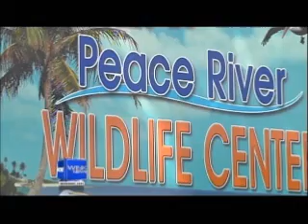Osprey Hit by a Reckless Driver and kept going - Wink News Segment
This Osprey was hit by Car on U.S. 41 in Punta Gorda, Florida and then saved by a Good Samaritan who notified authorities. The Osprey is in our care and doing surprisingly well.

Your support will help save a “Wild” Life.
All proceeds go directly to the care of injured native wildlife by providing medical care, food and housing for over 120 permanently injured residents on public display and more than 2,500 bird, mammal and reptile patients admitted annually.

The Mission of the Peace River Wildlife Center is to contribute to the survival of native Florida wildlife through rescue, rehabilitation and education.

Peace River Wildlife Center (PRWC) is a 501(c)(3) non-profit wildlife rehabilitation and education center tucked neatly into the mangroves overlooking Charlotte Harbor at Ponce de Leon Park in Punta Gorda Isles, Florida.

The Center and our gift shop is open to the public for tours everyday from 11a – 4p and our hospital admits injured, orphaned and ill wildlife intakes from 8a – 5p everyday, 7 days per week, 365 days per year including all holidays. We do not charge an admission fee but donations are greatly appreciated and needed to support our mission. Your donations and gift store purchases go directly to the care of our wildlife patients and residents.

The PRWC does not receive any federal government support. The costs involved in maintaining these educational displays and to feed almost 120 permanent residents and more than 2,500 patient admissions annually is nearly $80,000 per year. All of the Peace River Wildlife Center’s expenses are met through your donations, our recycling program, gift shop sales and small grants. PRWC’s mission is carried out primarily by volunteers.